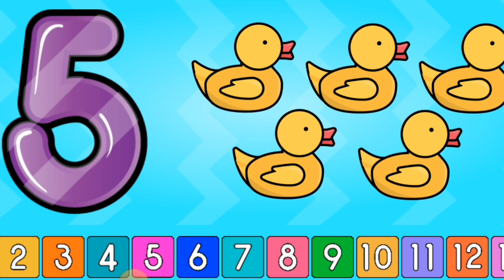Learn to Count | 1 to 10 | Counting in English | For kids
This video is for kids who wants to learn counting. It is from 1 to 10 in English. This video is in 2D animation. Through this video, kids can learn counting in very easy way.
counting number